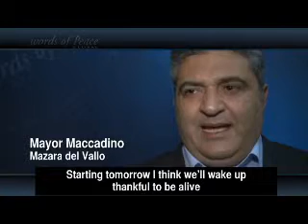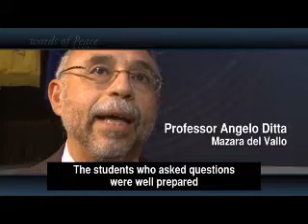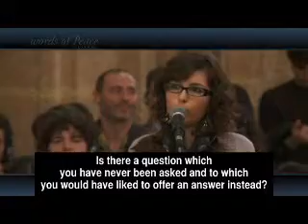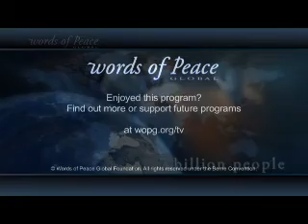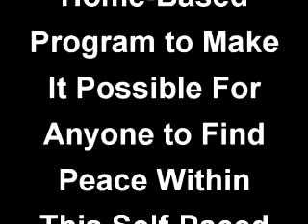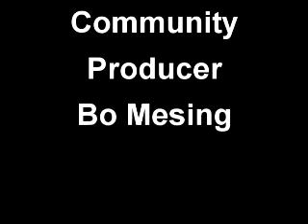Words of Peace Episodes 269 & 270 delivered by Prem Rawat in Mazara and Buenos Aires in 2011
Words of Peace Episodes 269 and 270.  Episode 269 shows Prem Rawat answering questions to the students of Mazara in 2011. Episode 270 is Prem Rawat speaking in Buenos Aires in 2011 - as always delivering his incredible message of Peace within.